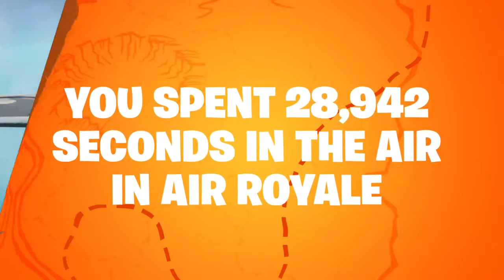My Fortnite Season 8 Recap.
I'm sorry for the lack of uploads.